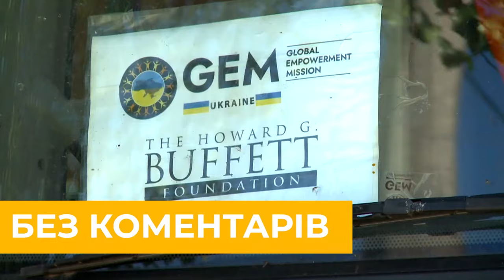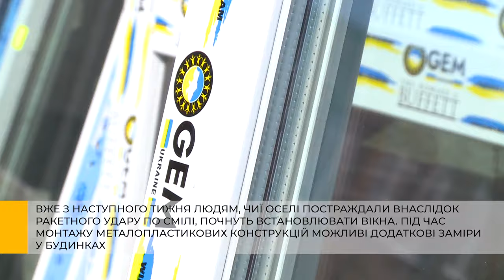Сміла отримала першу партію вікон від GEM